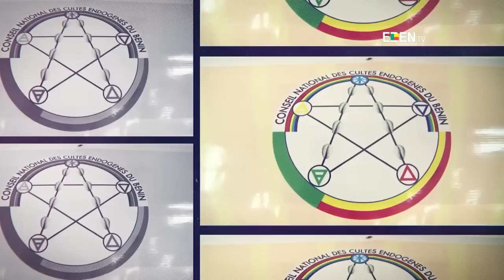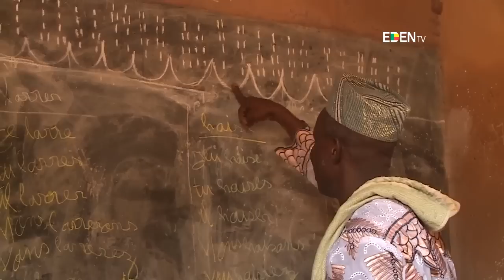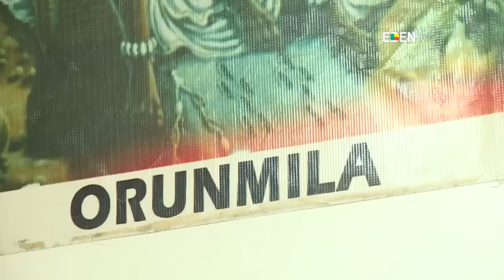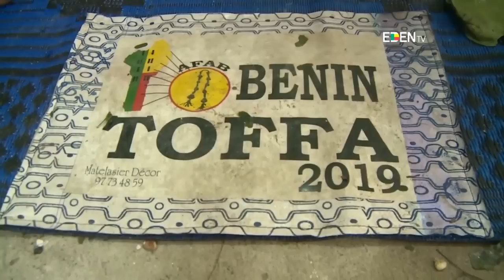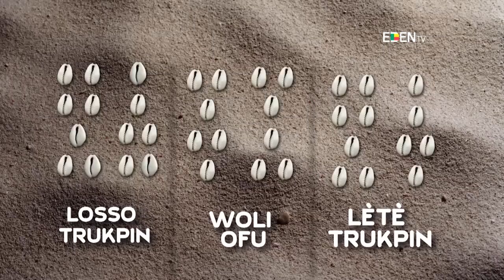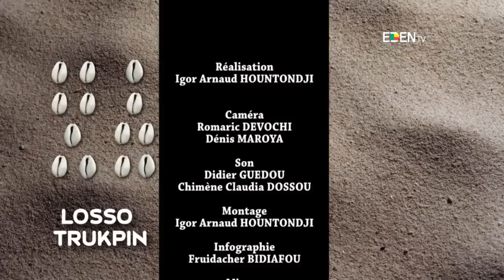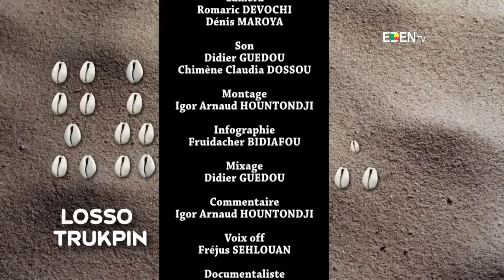Bénin To Fâ 2019